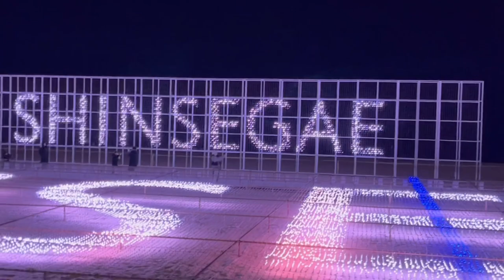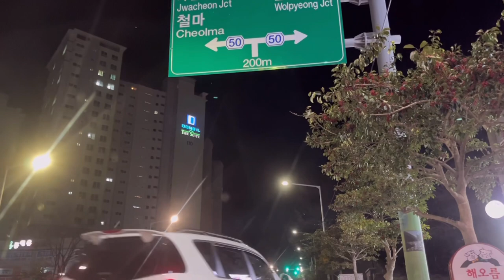해운대불빛축제 인민윤과함께하는life